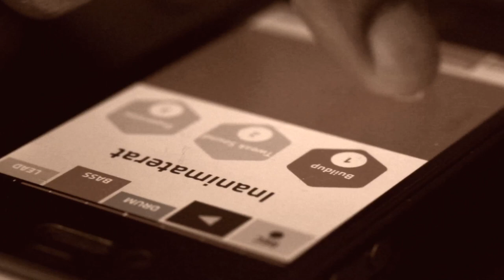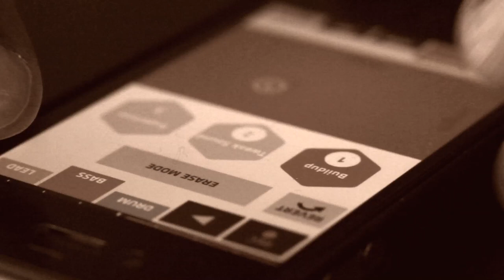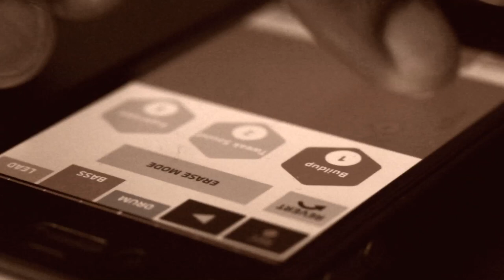LOC.NES - Nice Figure (iPhone 4S & Figure)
So I decided to hop on the bandwagon and purchase Propellerheads Figure app.

I haven't used it much but so far it's been a lot of fun. So much so, that I decided to record a quick freestyle session of a beat I made using the included sounds.

I hope they come out with more in the future. I'm also LOVING the built-in sidechain compression.